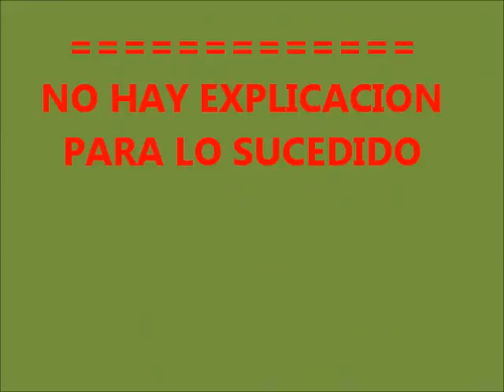ALMORAIMA EN VIVO Y SU ABANDONO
Video de protesta por abandono